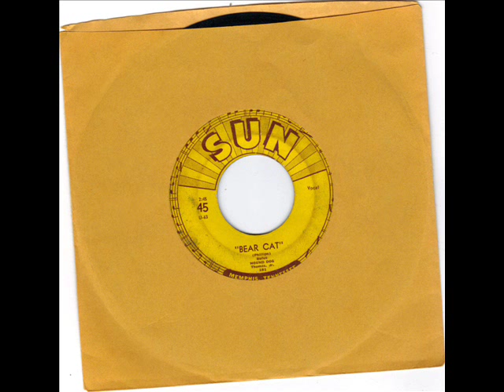RUFUS HOUND DOG THOMAS JNR - BEAR CAT - WALKING IN THE RAIN - SUN 181